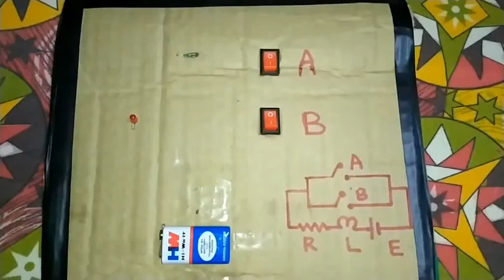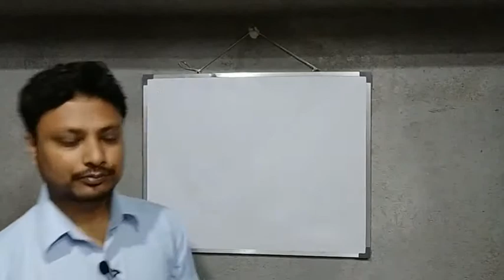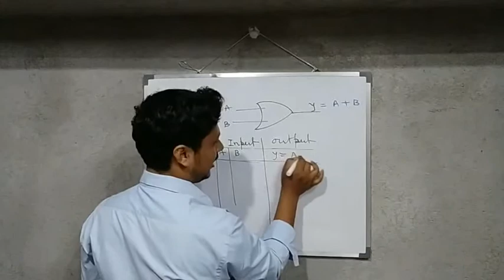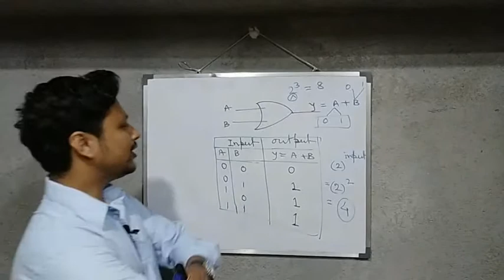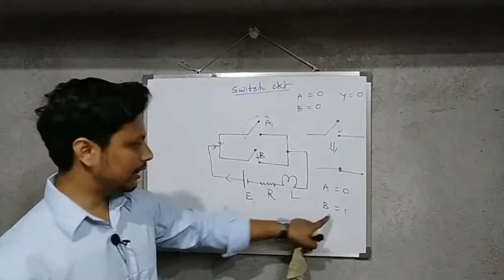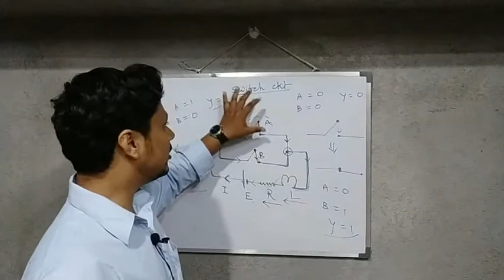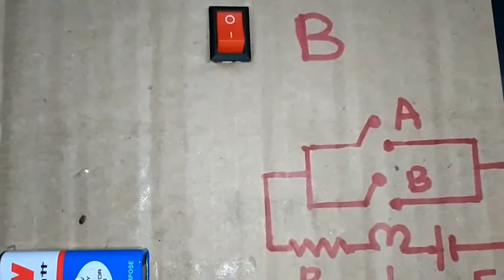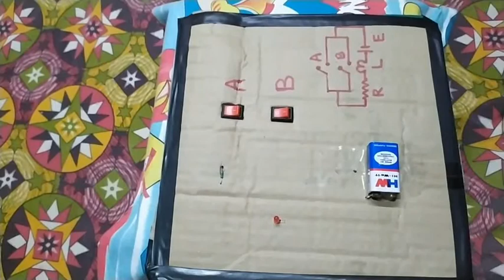Practical experience of OR gate | AT HOME || by Sujit Das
HOW TO UNDERSTAND OR GATE WITH THE HELP OF SWITCH CIRCUIT .